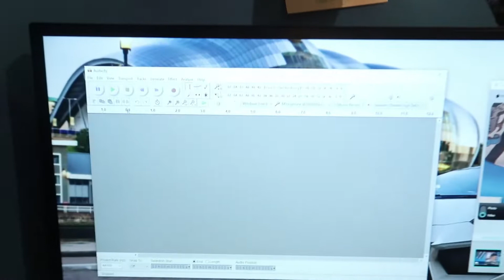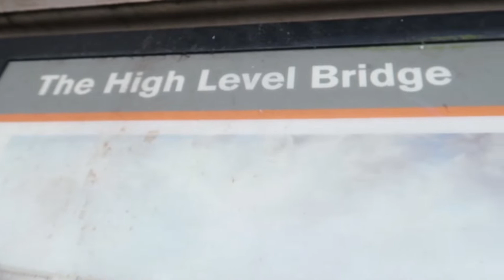Take A Look At This..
Forgot to mention in the video about the Joker film, I thought Joaquin was astonishing.. BUT..
Hell not be as good as Heath Ledger

If you do enjoy this video